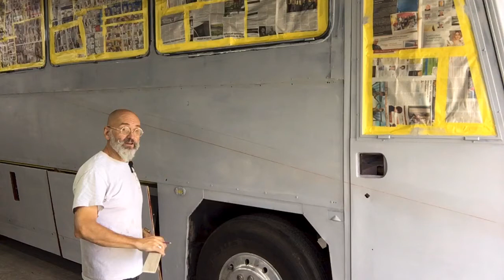E18 We have Primer!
In this episode of our tiny home on wheels build we finally get to primer. We also show a few tricks for drawing large radius curves, taping, cleaning off urethane, and much more.

Radius Calculator